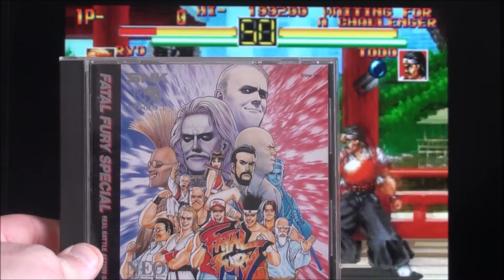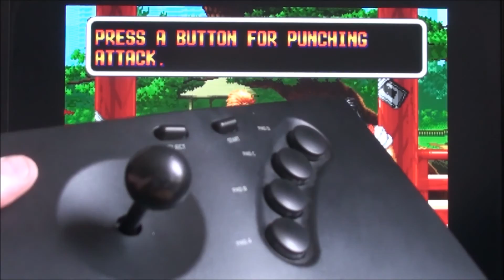Art of Fighting, Review (M.A.M.E, Neo Geo)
Run Out redécouvre l' Art du Combat!